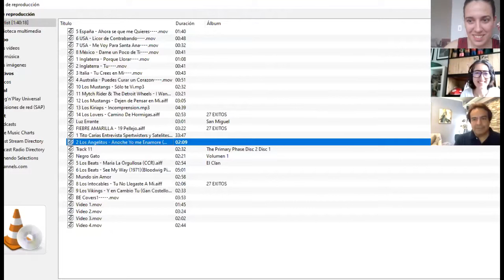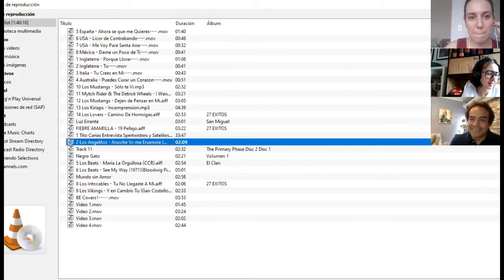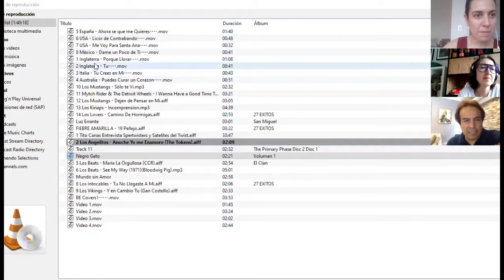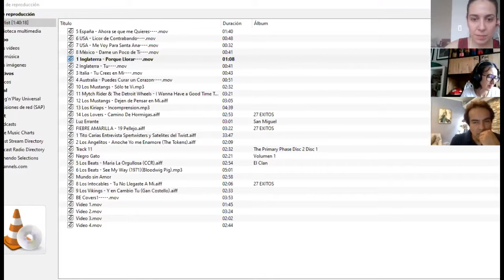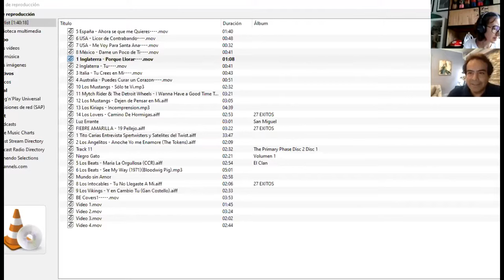Historia de la música de El Salvador: La época dorada (1960-1970)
En las décadas de los años sesenta y setenta, la escena musical de El Salvador vivió la que es considerada su época de oro. Mario Anaya, productor del documental "Buenas épocas" nos hace un recorrido con anécdotas de aquella época y nos sitúa algunos de los grupos y propuestas de ese momento en esta segunda sesión del módulo de música del programa de formación ACERCA "Historias de nuestra Historia".